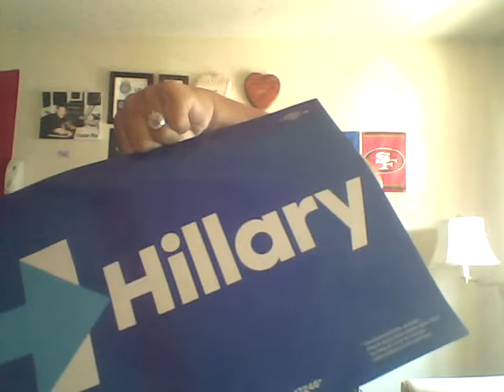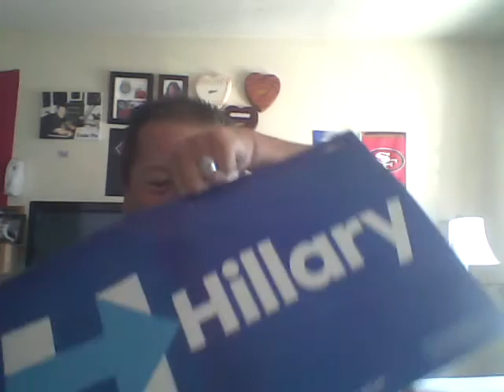Hillary Clinton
Yo ablo hasi porque naci con paralisis cerebral estoy en silla de ruedas